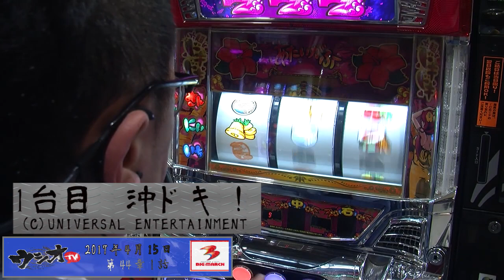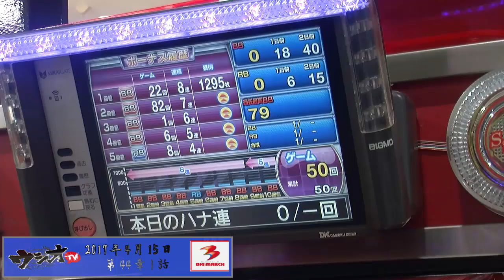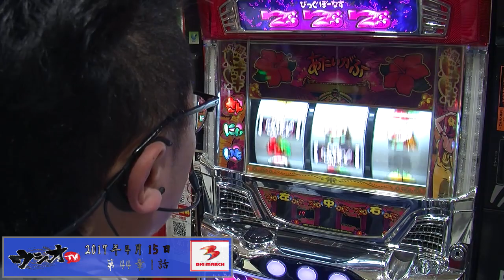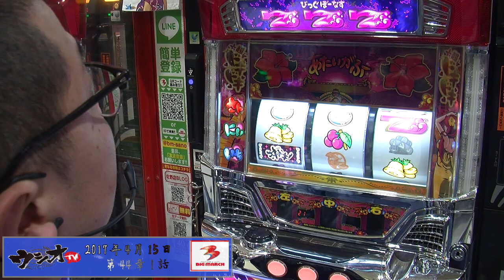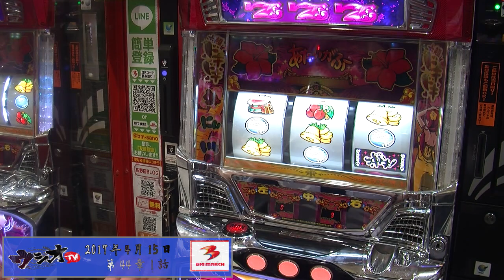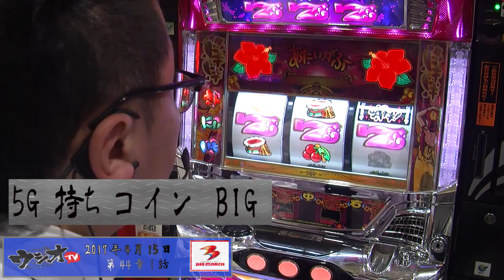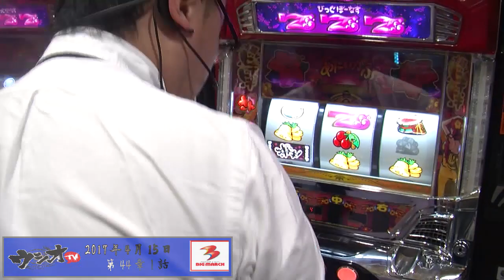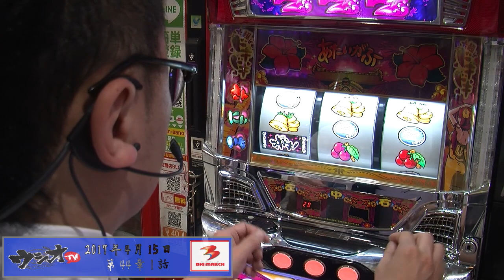2017.4.15 ウシオＴＶ 【BIGMARCH】編 in 佐野店 第44章 1話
【ビッグマーチ佐野店】で【ウシオTV】♯1

沖ドキメインでの実戦収録！